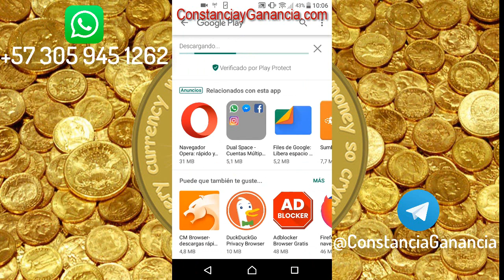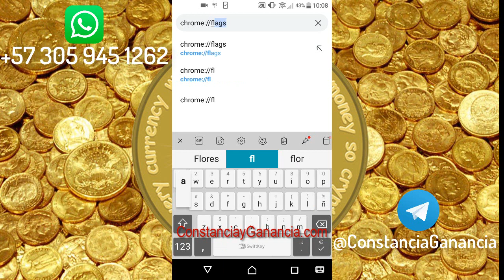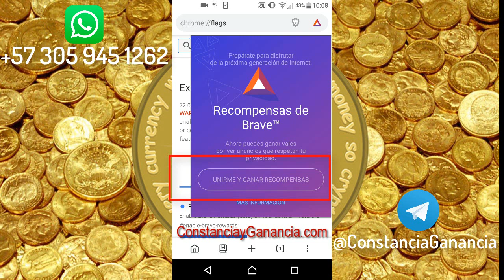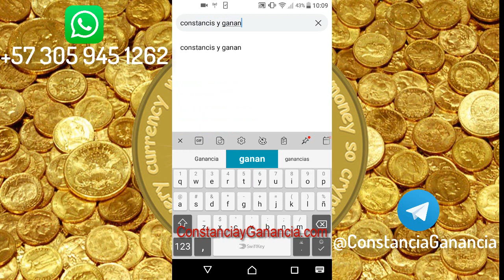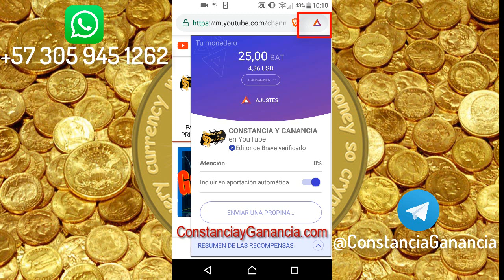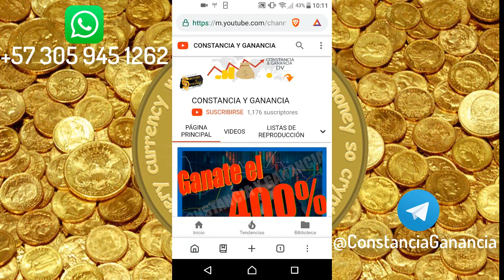APROVECHA +5 DOLARES GRATIS 🎁 [ ESTRATEGIA PARA RETIRAR Y AUMENTAR GANANCIAS ]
Campeones, GANA DINERO POR INTERNET GRATIS ⬇️

2. Reclamar los BAT ( MIRAR TODO EL VIDEO)
3. Tener cuenta en Brave, super facil con cuenta de Gmail y agregar un canal de Yootube
4. Escribeme por Whatsapp o Telegram y ACLARAMOS DUDAS

INVERSIONES  🚀

🔥 GRATIS 😍